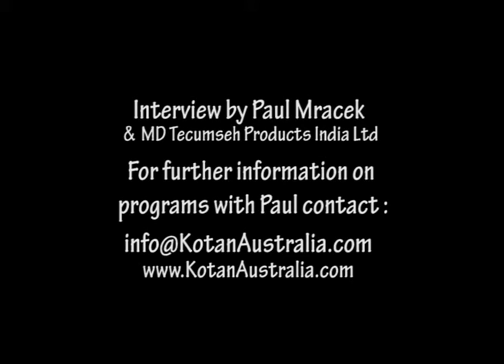Compressor Company MD - Results from Matrix Program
Compressor manufacturer, sales and distribution company with over 2,500 employees based in India talks about results from Matrix Impact program and coaching by Paul Mracek from Kotan Australia Pty Ltd.